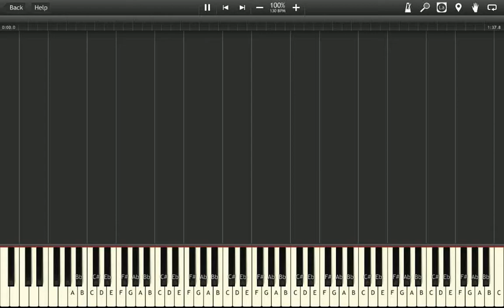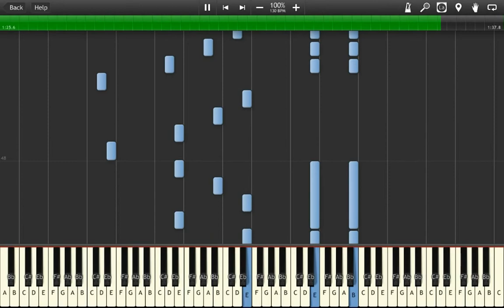Valkyria Chronicles - Asu He No Kizuna (Synthesia)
The song "Asu He No Kizuna" from the 2008 PlayStation 3 game: Valkyria Chronicles.